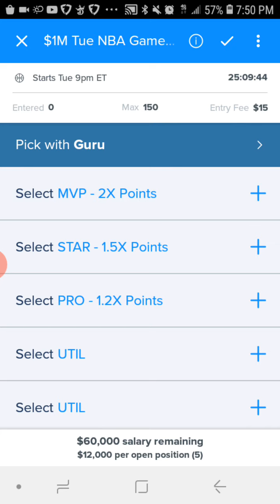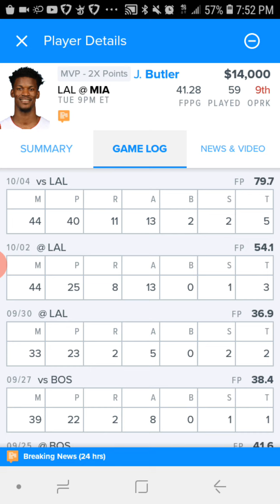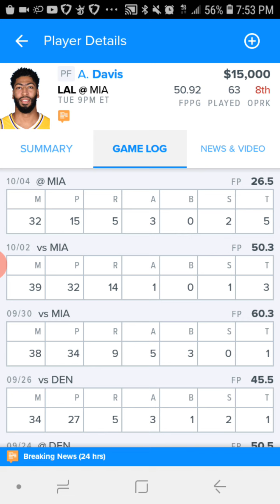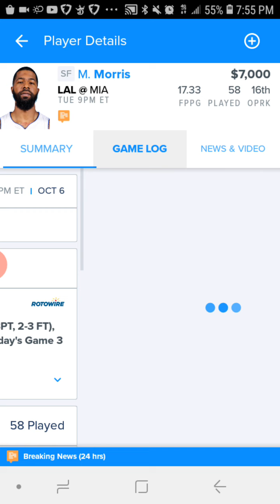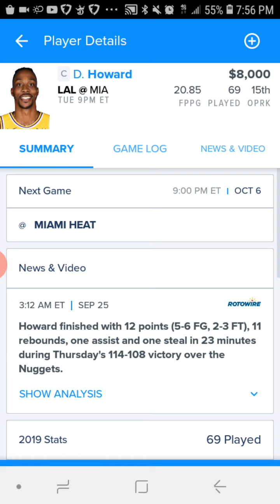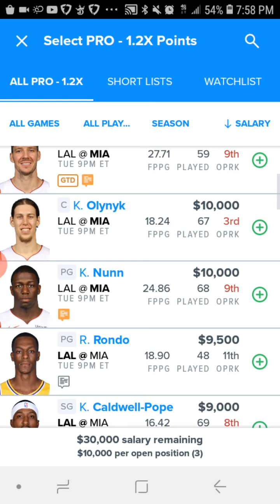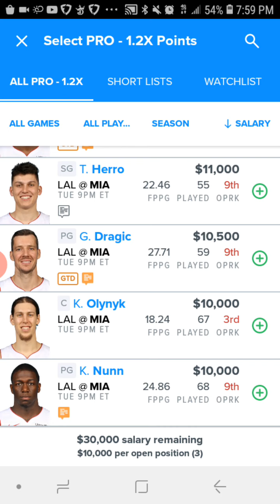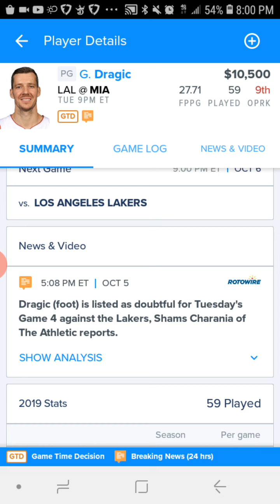DRAFTKINGS & FANDUEL 10/6/20 Nba Single game Dfs PICKS for Today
Dk core will be out round 630 pm Fd core will be out round 630 pm

Mlb, nascar, hockey, lol or nba lineups $10 for  3 lineups

VIP LOunge $30
nfl season long $60